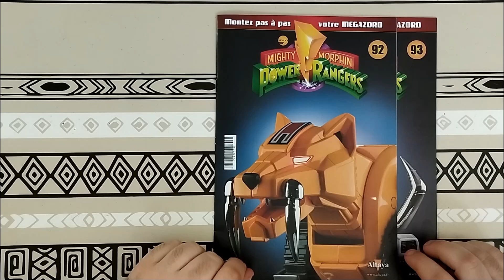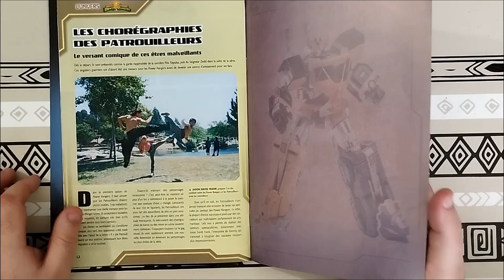Montez le Megazord des Power Rangers n°92 et 93 - Patte arrière du Mastodonte (I) - @SpotTVAltaya​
On découvre les numéros 92 et 93 de la collection Montez pas à pas votre Megazord, le robot des Power Rangers. On continue la partie gauche du Zord Mastodonte. La collection est proposée par Altaya.

00:00 Introduction
00:10 Découverte du numéro 92
00:58 Découverte du numéro 93
01:59 Pièces du numéro 92
04:54 Pièces du numéro 93
06:19 Montage de la main droite du Megazord
11:26 Montage de la patte arrière gauche du Mastodonte (I)
15:15 Conclusion